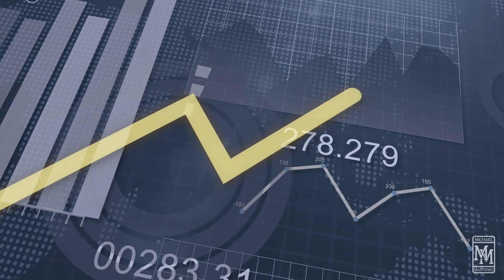How to Build a Successful Family Business (3 Tips)